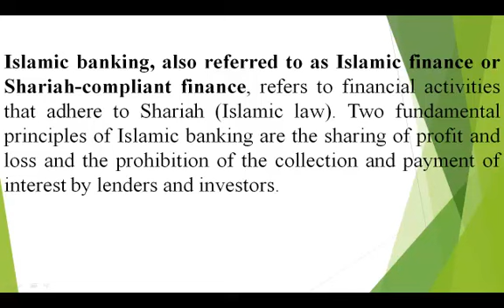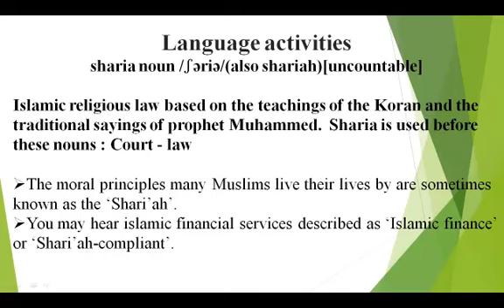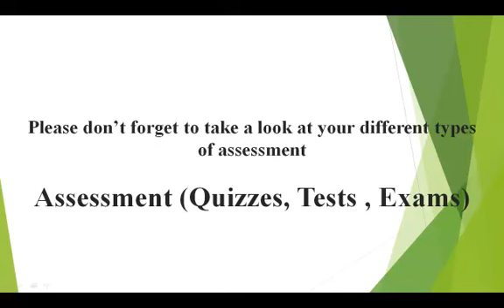9 EEM 24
Ninth lecture : Islamic finance (IF)